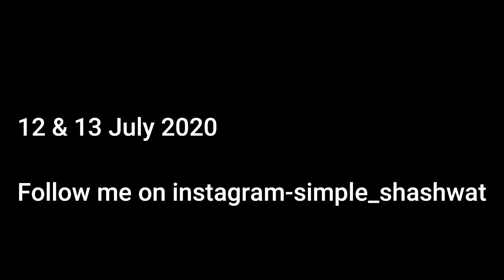1400 Acer Vaala Taalab||Simple Shashwat Vlogs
हमरे बारे में जानने के लिए ऐसा कुछ खास नहीं है बस मैं

   "उत्तर प्रदेश के एक छोटे से गांव का लड़का हूं,
        अपने घर का बेटवा मैं सबसे बड़का हूं,
जब से खत्म हुई है ENGINNERING तब से भड़का हूं,
   आपकी जिंदगी में लगाने आया हंसी का तड़का हूं"

Important Note-Permission has been taken to upload the video from each person who have been Pranked or used in the Video.

हमरी सारी विडियोज सिर्फ और सिर्फ आपके मनोरंजन के उद्देश्य से बनाई गई हैं,तो कृपया करके कोई भी व्यक्ति किसी भी बात को अपने दिल पे ना लें।